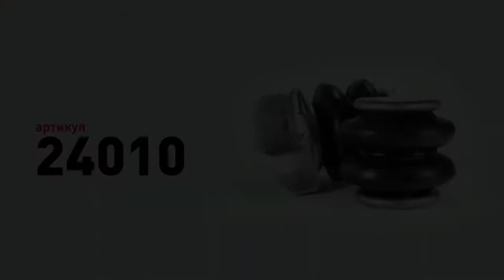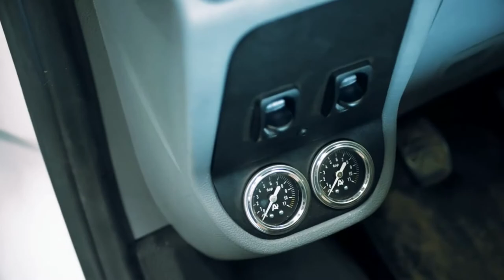Ford Transit 350/470 RWD ✘ Air suspension Aride 24010 ✘ Video installation instructions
Пневмоподвеска | пневмоподушки | Suspension pneumatique | Air suspension | Luftfederung | Sospensioni pneumatiche | Suspensión neumática | Luftfjädring | Luftfjæring | Ilmajousitus | 2 wheel | Ford Transit | спарка